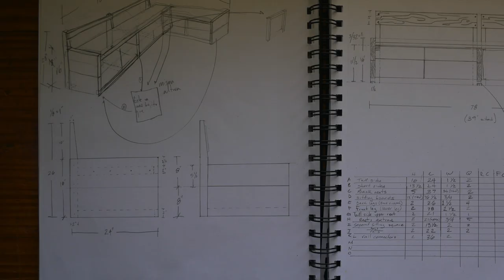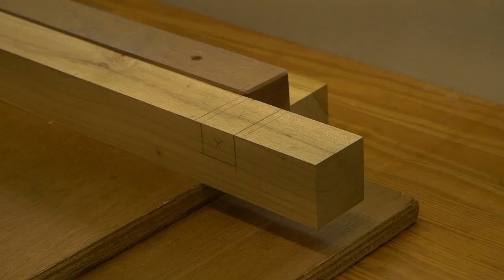Nook project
This project consist mostly of screws and one joinery technique.